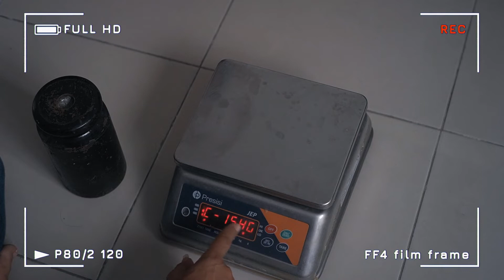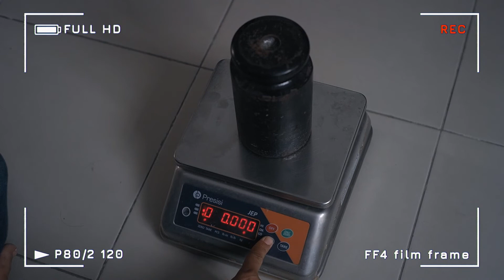KALIBRASI TIMBANGAN WATERPROOF PRESISI JEP | TIMBANGANPAS.COM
KALIBRASI TIMBANGAN WATER PROOF PRESISI JEP

Presisi JEP adalah timbangan waterproof scale dari PT. Intitek Presisi Integrasi.

Memiliki fitur utama:
- A truly waterproof scale with IP-68 rating certified by SGS.
- Best 304 Stainless Steel Housing.
- Water-proof Rubber keypad.
- All sealed PCB design.
- Complete Sealed design with Ventilated Ring for Load Cell.
- Single display or dual display.
- Easy-to-read backlit LED display.
- Adjustable feet and level indicator.
- Full range tare, parts counting and check weighing functions.
- Auto power off timing selection.
- Ideal for applications including high humidity surrounding of food or seafood markets, food processing factories, delicatessens or any other use.

Tersedia di: TIMBANGANPAS.COM - Pusat Timbangan Terlengkap